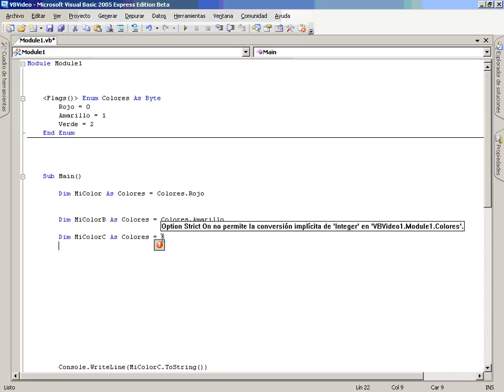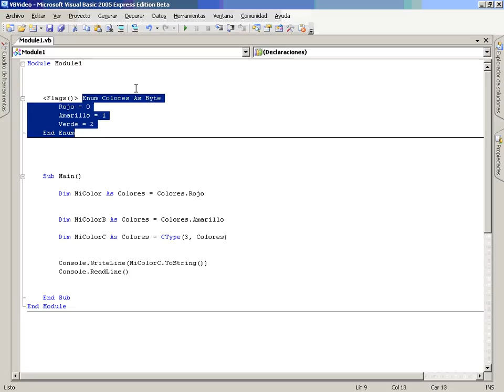VB Mod2 Lec1 Vid8